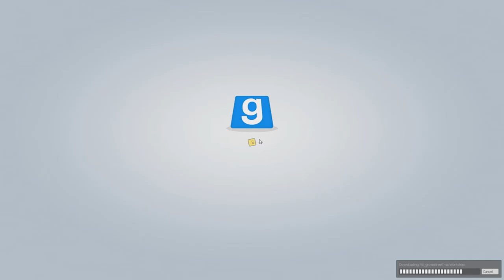August's New Job: Loading Conversations #27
August got a new job but don't tell anyone it's a secret